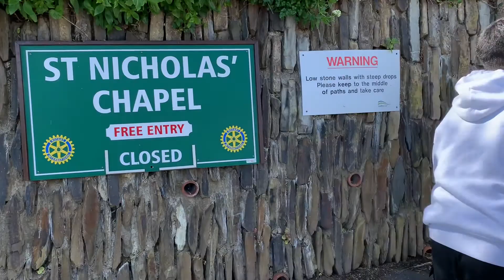Devon Holiday 21 - 24 May 2021